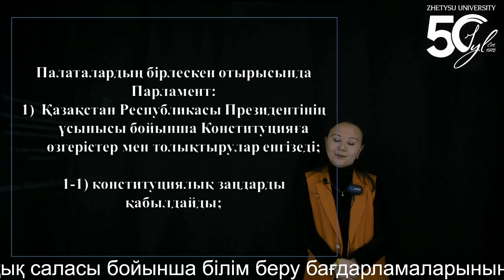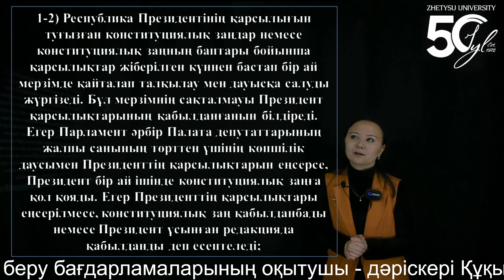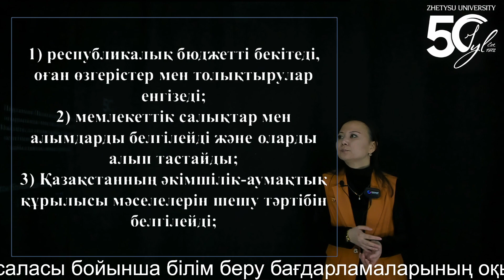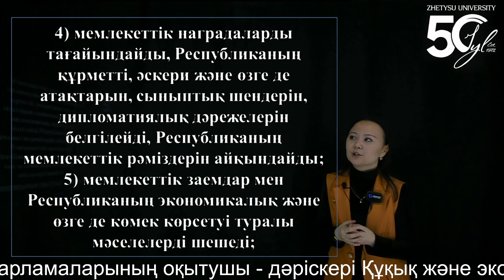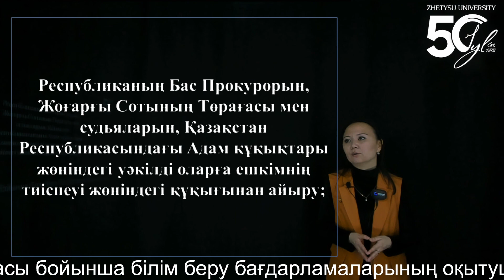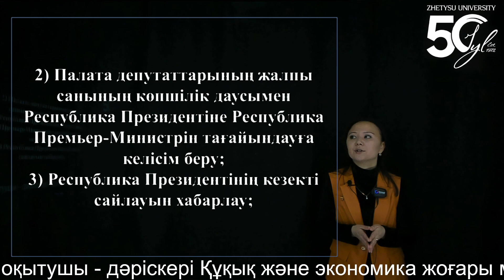11 "Конституциялық құқық" Мусекенова А.А.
11  "Конституциялық құқық" Мусекенова А.А. Құқық саласы бойынша білім беру бағдарламаларының оқытушы - дәріскері Құқық және экономика жоғары мектебі